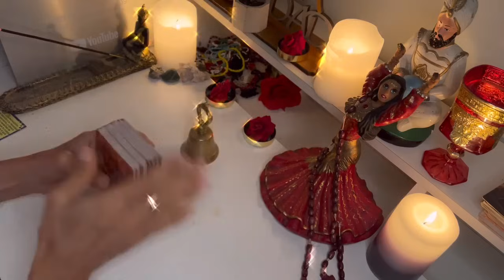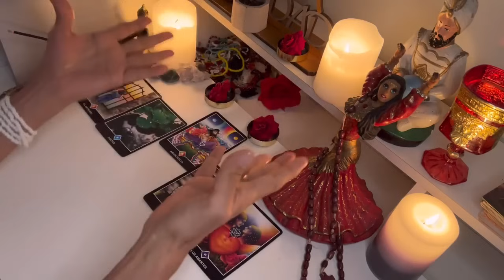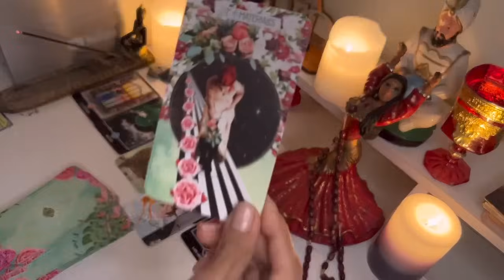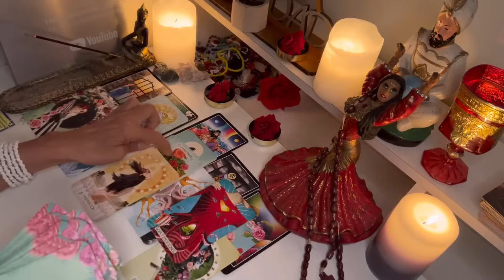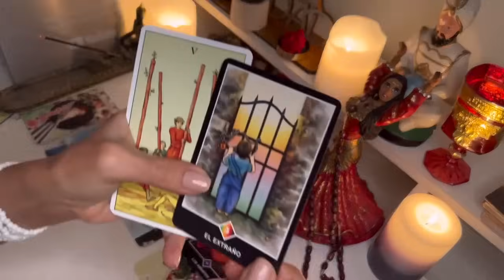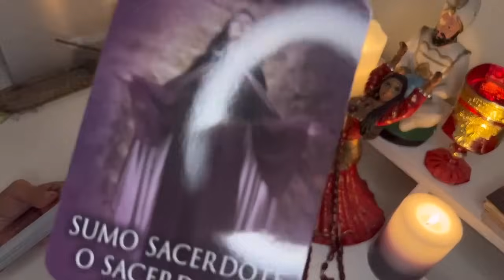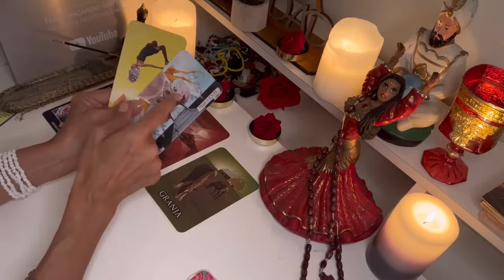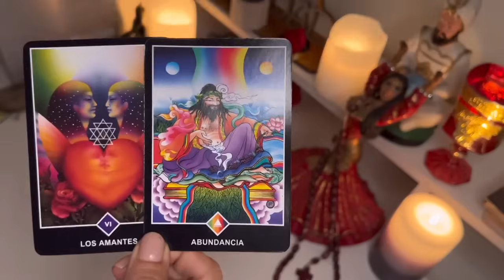Virgo 🔮VAS DIRECTO A LA GRANDEZA! ¡ALGUIEN HABLÓ A TUS ESPALDAS Y SE CAERÁ DE ESPALDAS! ⚔️🎭🙆🫣🌞✨🦚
Macarena